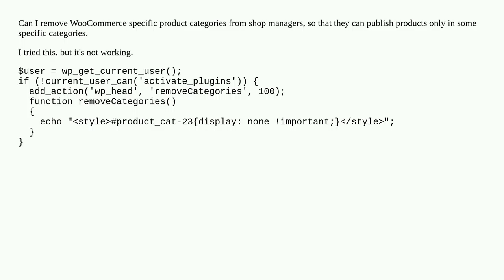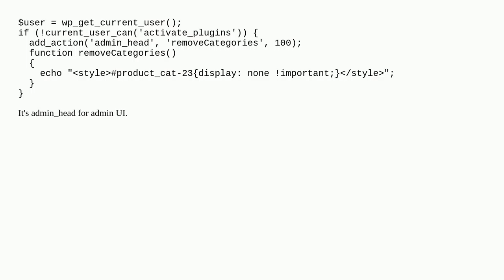Can I remove WooCommerce specific product categories from shop managers?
A special thanks goes out to the community